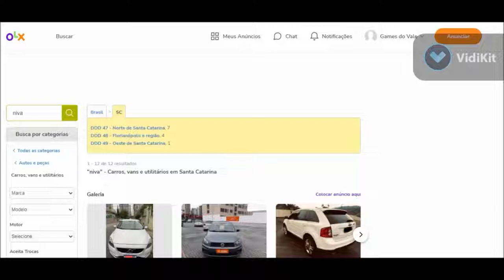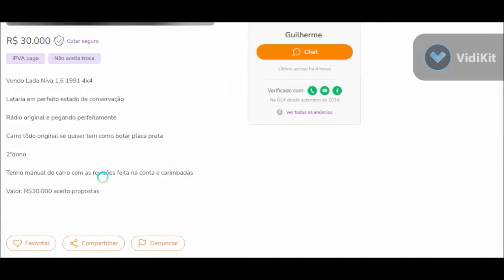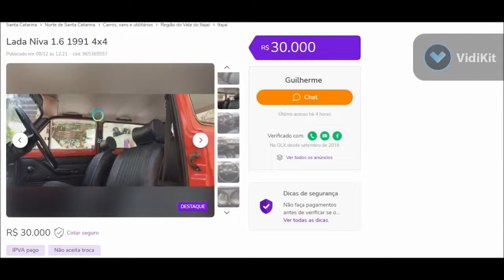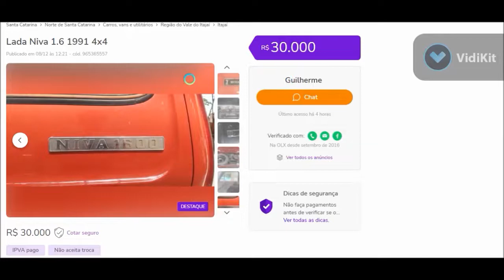Classificado Lada Niva - 08/12/2021 SC - site olx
Retirado do site olx na data de 08/12/2021